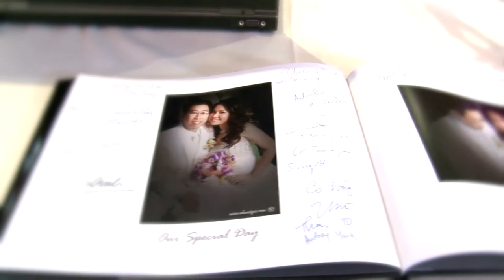Wonderful wedding Highlight - Hanh & Ninh (Phu Nguyen- Photo Shoot Conductors)